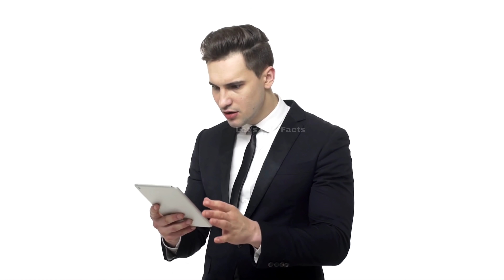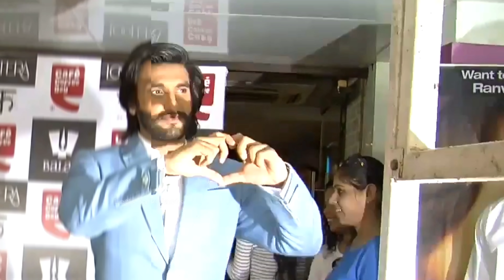सलमान खान की असली उम्र देख भड़की पब्लिक how old salman khan ! bollywood celebrity make up ! letstalk